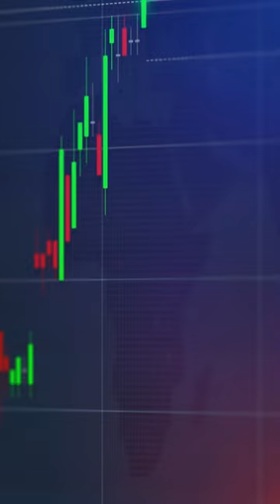All factors are in favour of India's development journey: PM Modi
Addressing the Times Group Global Business Summit, Prime Minister Narendra Modi said that all factors are in favour of India's development journey.  He added that India has entered a virtuous cycle where its growth is increasing consistently and fiscal deficit is reducing, exports are rising and Current Account Deficit is reducing, productive investment is increasing and inflation is at a low. Along with other factors, Prime Minister Narendra Modi added that the critics are at an all-time low.